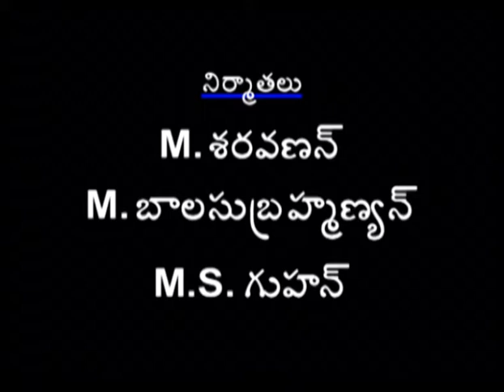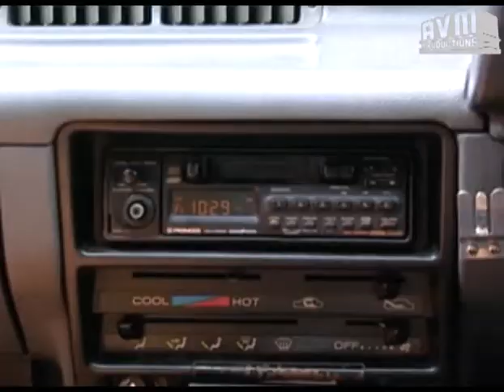Episode 265: Janaki Telugu TV Serial - AVM Productions